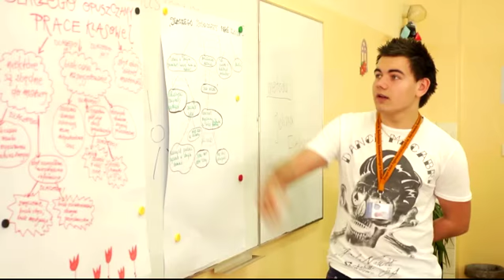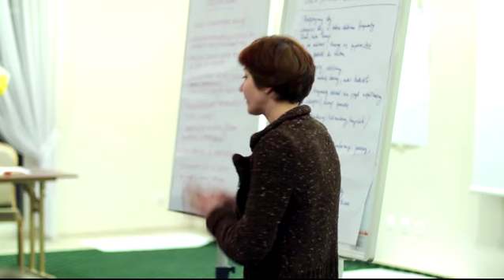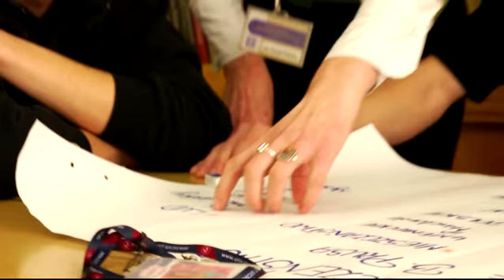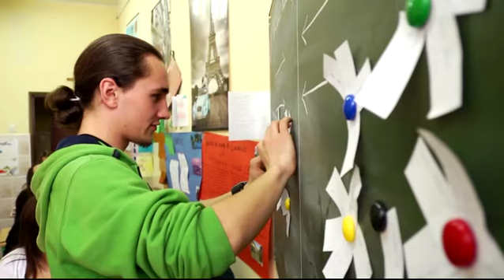Efektywna Ewaluacja w Praktyce